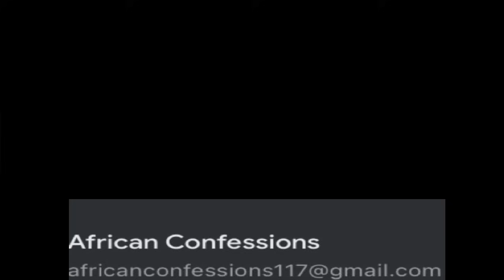My Father Hired Killers To Kill His Sister Her Body Parts Where Sold In South Africa(Part 1)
Whether you have questions, feedback, collaboration inquiries, or just want to say hello, feel free to drop us an email, and we will do my best to respond in a timely manner. I value your input and look forward to engaging with you through our digital correspondence.